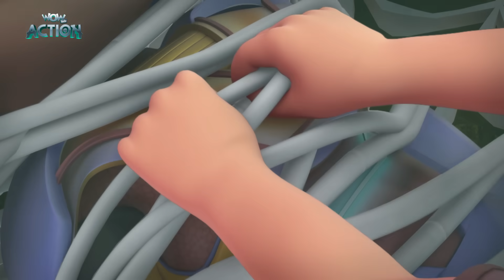Scare Crow Ka Attack | New Compilation | Vir: The Robot Boy | Hindi Cartoons For Kids